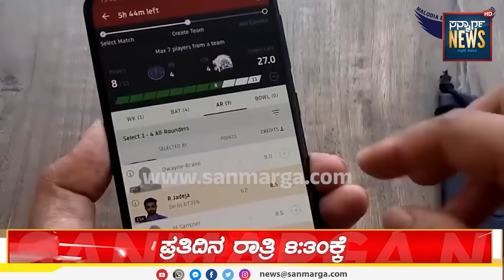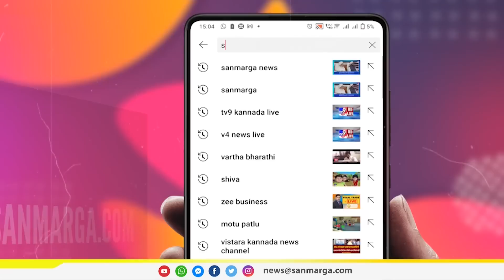ನ್ಯೂಸ್ ಬುಲೆಟಿನ್- 12-08-2023 | SANMARGA NEWS